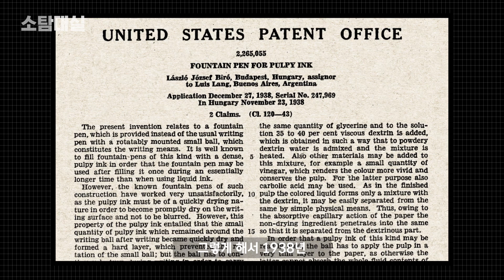볼펜 똥이 자꾸 나오는 이유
마치 장염에 걸린 것 같은 내 볼펜..
왜 자꾸 똥이 나오는 걸까요?
볼펜 똥에 대해 소탐해봤습니다.